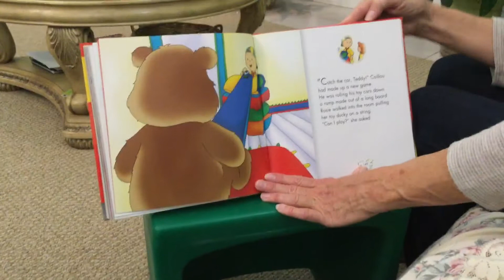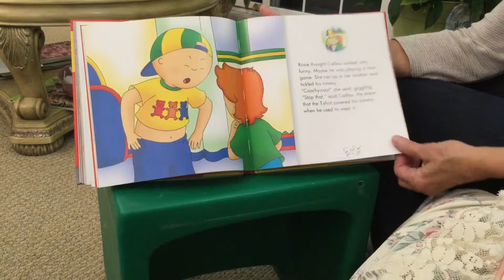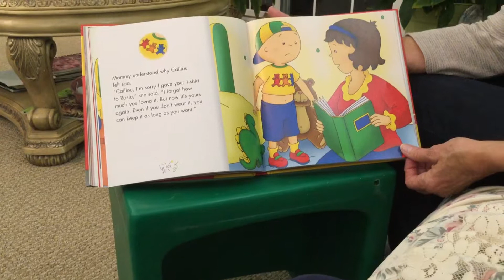Calliou Favorite T Shirt. Ms Karen Reading to Joachim Lena at my House in Person